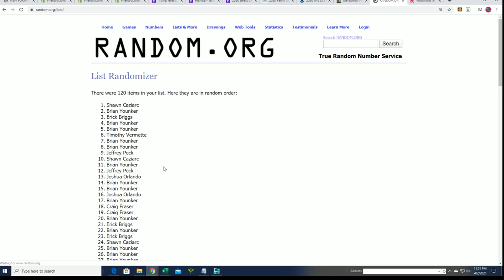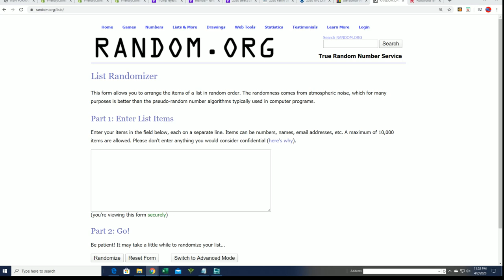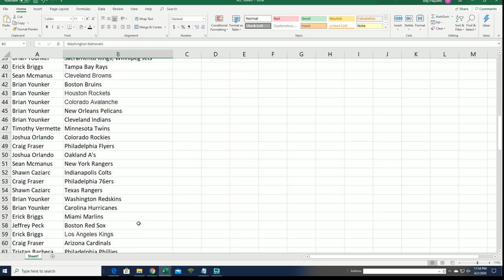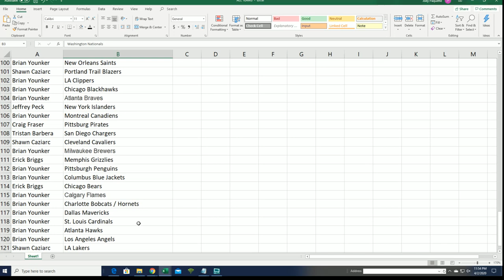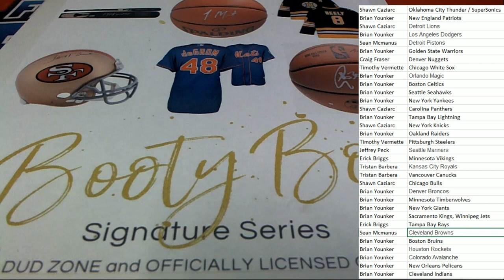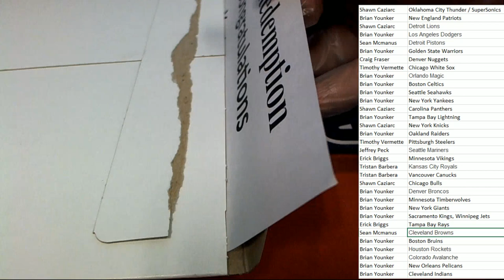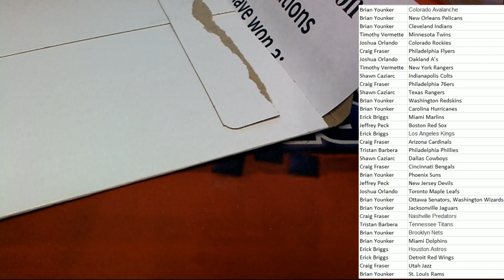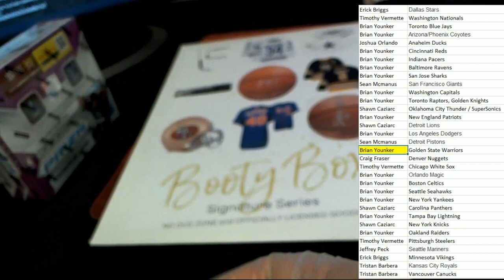Aaron Judge Shadowbox Series 2020 Booty Box Signature Series ID BOOTYSIG128